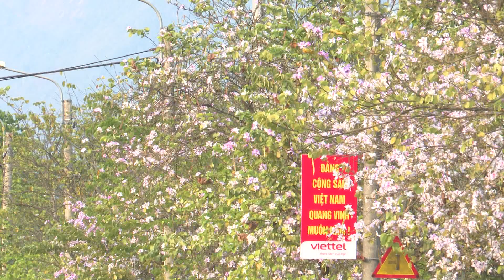Hoa Ban Mường Lay